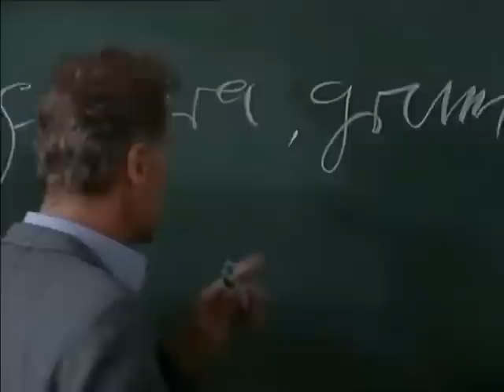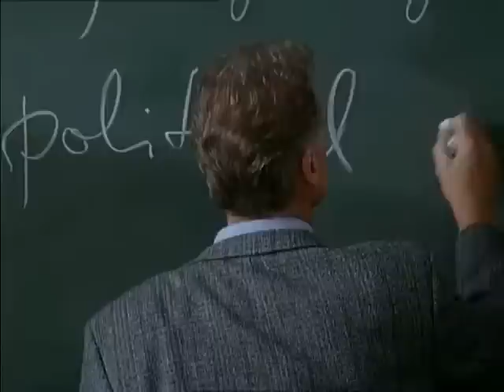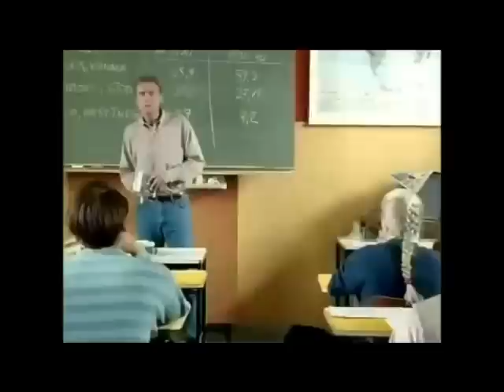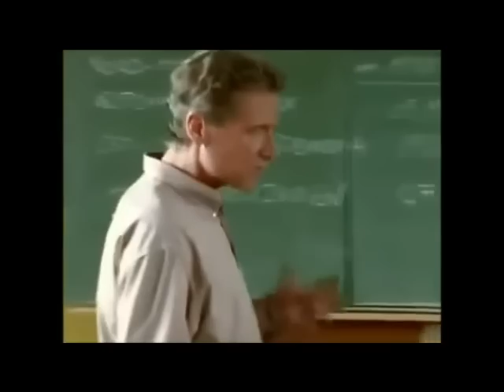Frubi TV - Unser Lehrer Dr. Specht über political correctness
RE-UP von Frubi TV ...